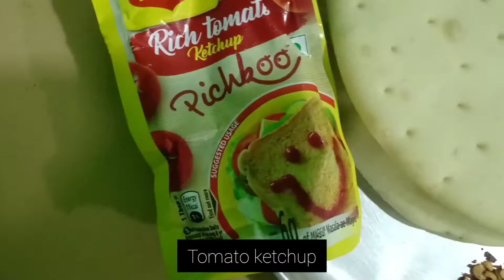How to make pizza | pizza kaise banaye | veg pizza without oven